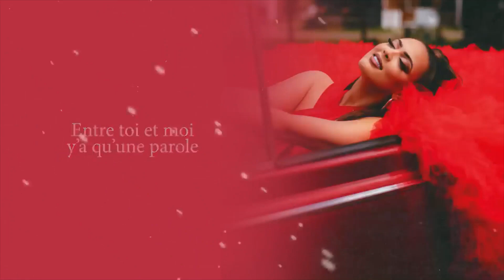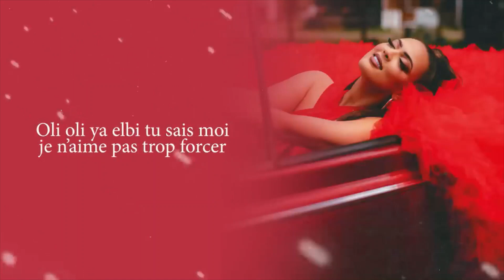NEJ' - Météo (Instrumental)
N'esiter pas à vous abonnée est activé la cloche de notification pour avoir plus de contenues sur NEJ'

MERCI BEAUCOUP
Bisous La TEAM